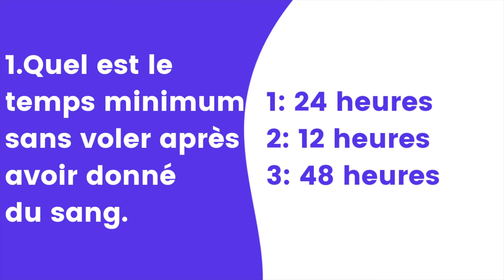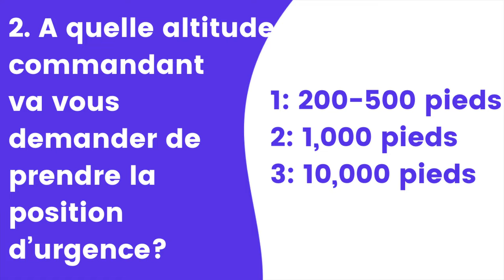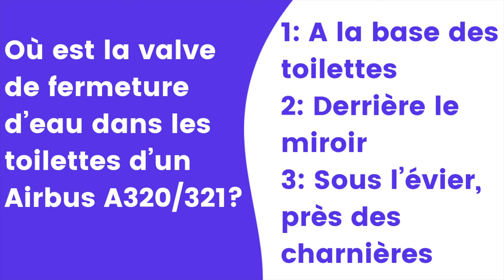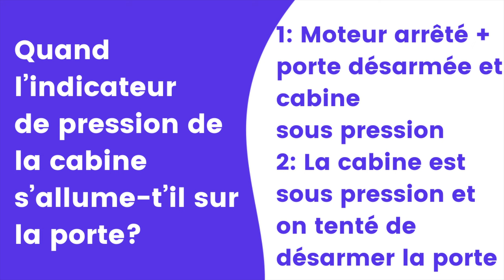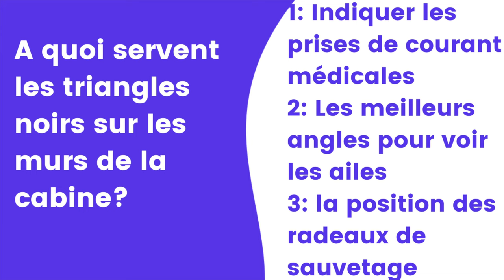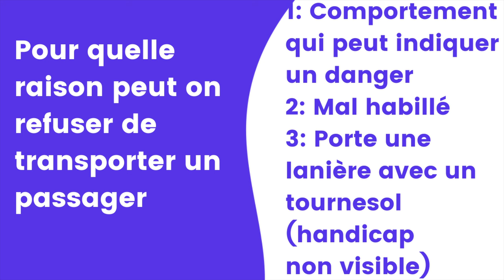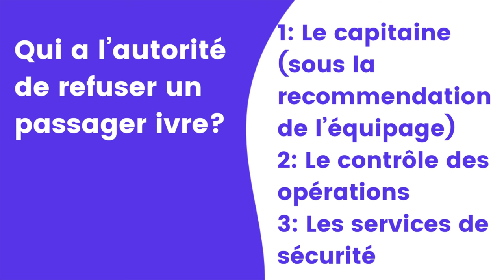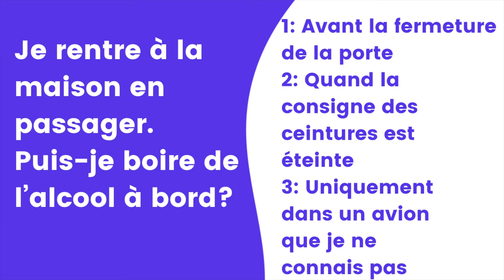REVISEZ LES EXAMENS ANNUELS AVEC MOI | Victor Voyage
Pouvez vous répondre à quelques questions qui sont posées à mon examen de contrôle de mes compétences?
Je vous propose quelques question (mon exam en a plus de 70)
Quels sont vos résultats?
Bonne chance!